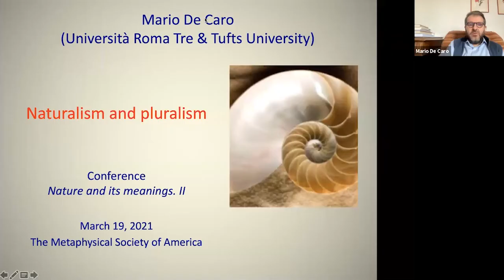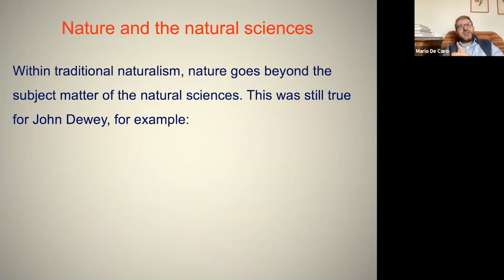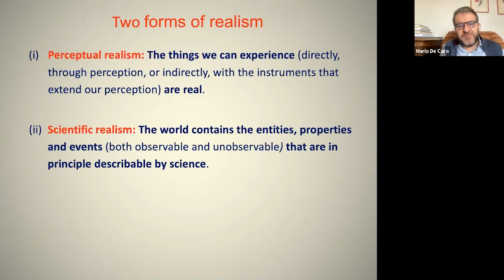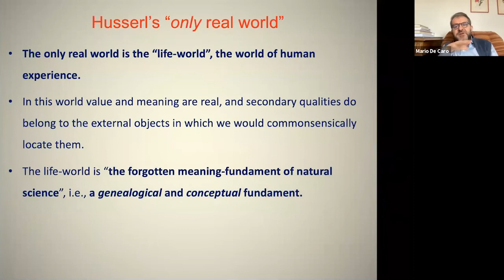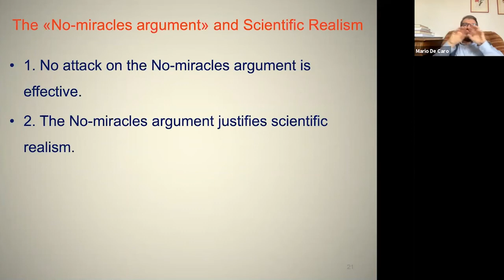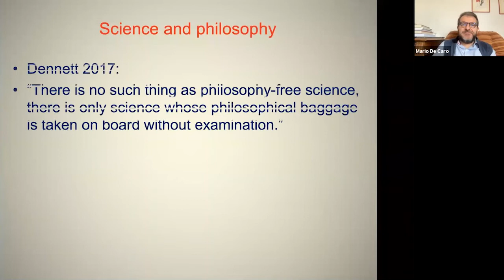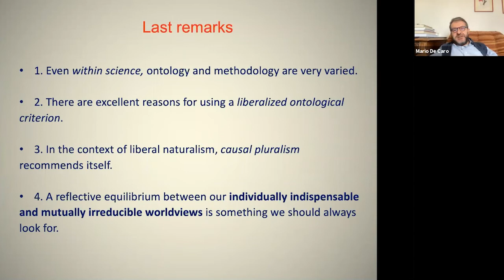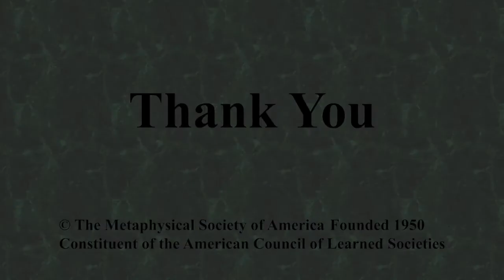Mario De Caro: "Naturalism and Pluralism" Welcome and Keynote Plenary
The Metaphysical Society of America 71st Annual Meeting (March 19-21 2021)
Introduction by Larry Cahoone (College of the Holy Cross)
Mario De Caro (Tufts University and Università Roma Tre), “Naturalism and Pluralism” (3:59-50:52)